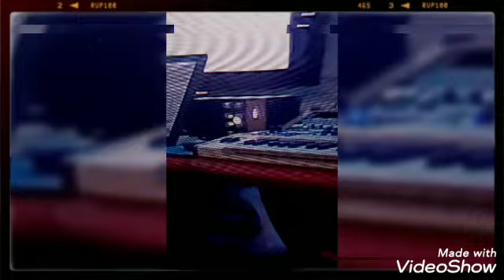c'est chaud takana zion attaque djanie alpha et pap-G fafaya